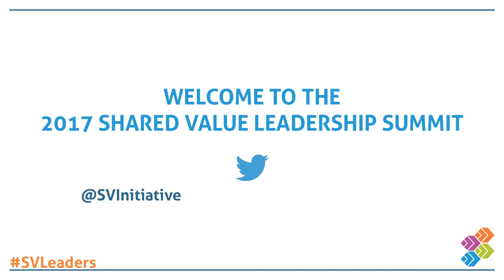Welcome to SVLeaders 2017